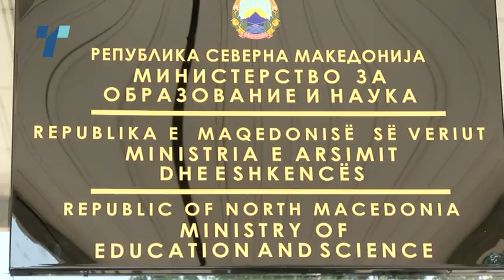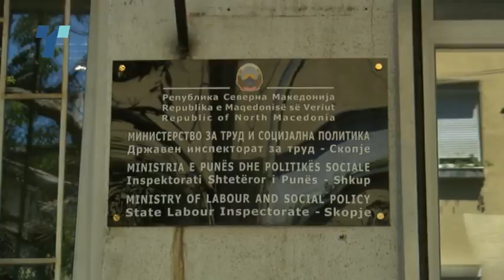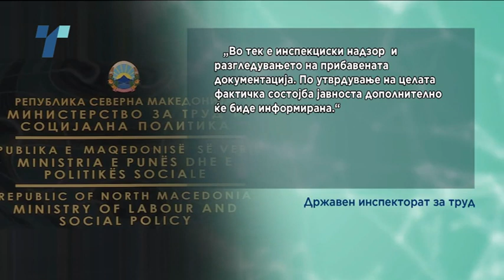Студентите од Факултетот за бизнис економија поднесоа претставка до Просветниот инспекторат